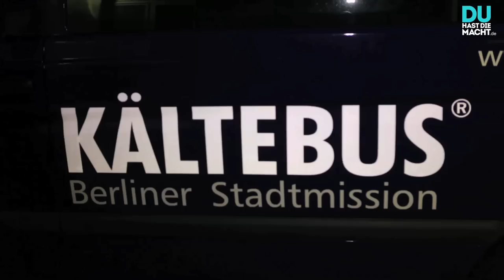KÄLTEBUS: gegen den eiskalten TOD! (Teil 1/2)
Auch diesen Winter erfrieren Obdachlose auf unseren Straßen - ein schrecklich kalter und einsamer Tod. Unser DHDM- Reporter Ole verbringt eine Nacht mit dem Kältebus, dem Einsatzwagen für erfrierende Menschen.

DU HAST DIE MACHT steht für Respekt. Kommetare mit beleidigenden oder diskriminierenden Inhalten behalten wir uns vor zu löschen.